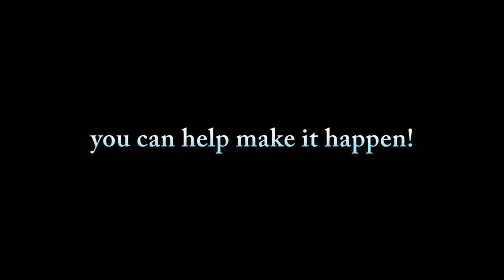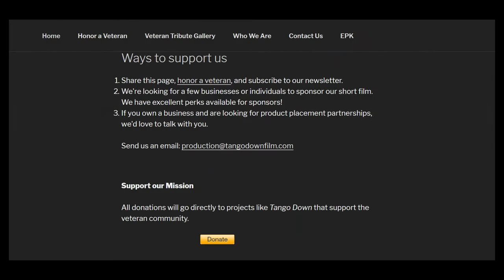A Genuine Film by Veterans, For Veterans - Please Support Us!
Let's do MORE than just "raise awareness."  Let Veterans show Hollywood what real Warriors are made of.   A film by veterans, for veterans, TANGO DOWN is a story about brotherhood, the kind of unwavering loyalty forged only in battle. It's about the extremely difficult choices our service men and women have to make in combat, and how those choices affect life back at home. Go to tangodownfilm.com

Rick Swift (founder of FIlmgrouch.com, writer/producer, USMC veteran)
Andrew Dorsett (writer/producer, USMC veteran)
Micah Haughey (co-founder SRE Studios, writer/producer)

Vet Lives Matter No22 Design by @evenoneistoomany

Special Thanks to our friends:
Pena Paddock Equestrian Riding Academy
Facekevlar.com, veteran-owned beard company
LT E. Pak, USMC Infantry

Fight Demo Clips Cast/Crew:
a SRE Studios production
Starring Ryan Stuart, Julia Ling
Director Adrian Carr
Director of Photography Jeff Dolen
Producer Micah Haughey
Producer Julia Ling
Co-Producer Rick Swift
Editor Adrian Carr
1st Assistant Cameraman Colin Pitt
Key Hair Stylist Ahou Mofid
Key Make up Artist Sierra Sullivan
Fight Choreographer TK Wong
Boom Operator Eric Olsson
Key Grip Connor Griffin
Grip Rob Keitzman
Production Assistant Jeremiah Beard
Motion Graphics by Ernesto Moreno
Special Thanks to Pena Paddock Equestrian Riding Academy

Video clip Source Files:
Category: B-Roll
Video ID: 518492
VIRIN: 170410-M-ZZ999-001
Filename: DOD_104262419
PUBLIC DOMAIN
This work, Afghan B-Roll, is free of known copyright restrictions under U.S. copyright law.

Category: Package
Video ID: 456754
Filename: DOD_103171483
PUBLIC DOMAIN
This work, Mission 22, is free of known copyright restrictions under U.S. copyright law.

Category: Package
Video ID: 146384
VIRIN: 120529-A-LN687-996
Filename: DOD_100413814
PUBLIC DOMAIN
This work, When War Come Home (Part #1 / WTB), by SGT Peter Holzer, identified by DVIDS, is free of known copyright restrictions under U.S. copyright law.

Category: Commercials
Video ID: 490691
VIRIN: 181016-F-WU042-003
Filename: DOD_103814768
PUBLIC DOMAIN
This work, Depression Awareness Month, by A1C Thomas Barley, identified by DVIDS, is free of known copyright restrictions under U.S. copyright law.

Music  "Court & Page" by Silent Partner